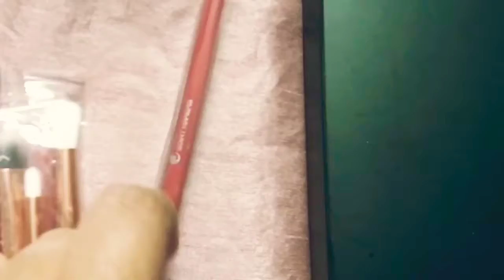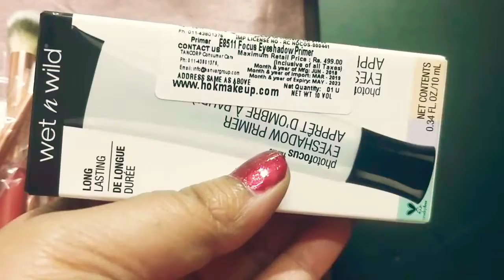Make up brushes under RS 500